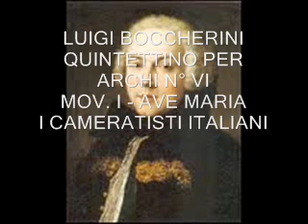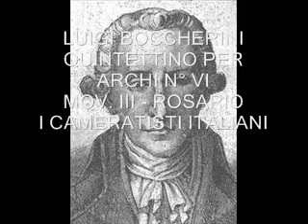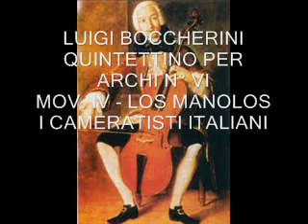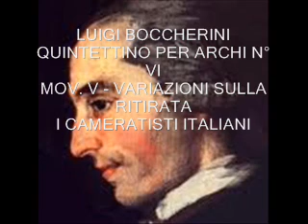Luigi Boccherini - Quintettino per archi n° VI - Op. 30 - I Cameratisti Italiani.wmv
LUIGI BOCCHERINI (Lucca 1743 - Madrid 1805)
QUINTETTINO PER ARCHI n° VI Op. 30
"La musica notturna delle strade di Madrid"
I Mov. - Ave Maria
II Mov. - Minuetto dei ciechi
III Mov. - Rosario
IV Mov. - Los Manolos
V Mov. - Variazioni sulla Ritirata
I CAMERATISTI ITALIANI
Violino Solista : Giuseppe Prencipe
Viola Solista : Francesco Squarcia